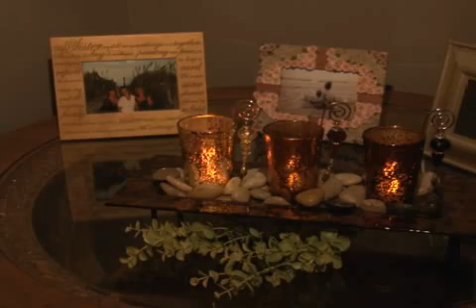Flipo 3 Piece Votive and Tray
The Flipo 3pc Votive Set with Coordinating Plate, Jewels, Stand, and 3 Flameless Flickering Tea Light Candles is elegant, safe, and economical. Use it as a set or separately, with or without the stand, with Flipo you have options. The tray is great for potpourri, glass beads or even cheese and crackers or candy. Enjoy the beauty of candlelight without the wax mess or safety concerns. The Flipo 3pc Votive Set comes ready to set up, even including tea lights and batteries.  Beautiful and versatile the Flipo 3pc Votive Set is a stunningly refined addition to any home.